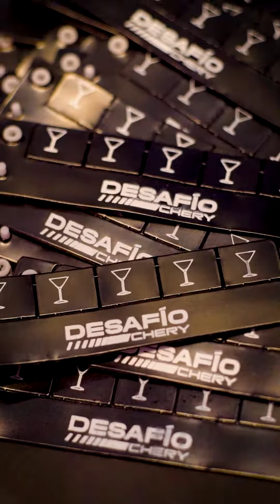Evento "Desafío Chery" 2023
Ayer, en el restaurante Tanta del Hotel W, relanzamos nuestro programa de incentivo "Desafío Chery" para nuestro valioso equipo de ventas. En este evento especial, no solo compartimos emocionantes noticias sobre nuestros productos, sino que también disfrutamos de una réplica tamaño real de un auto de Formula 1, y anunciamos dos espectaculares premios: Un viaje a China y una increíble oportunidad de disfrutar la Fórmula 1 en Miami el próximo año.

Agradecemos a nuestros ejecutivos de ventas de Chery a nivel nacional por su participación ¡Esperamos verlos el próximo año!